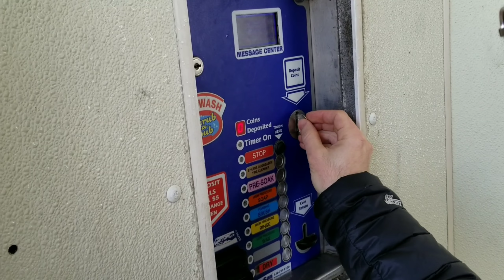New F80 M3 - small talk Part 1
follow my boy Omer on his new YouTube
channel